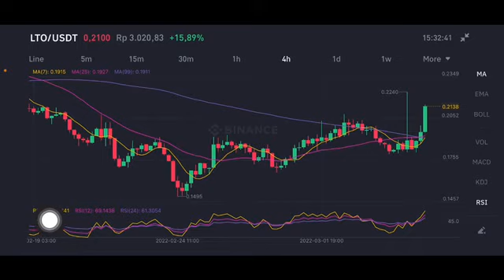LTO COIN CRYPTO - PRICE PREDICTION AND TECHNICAL ANALYSIS LTO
Lto CRYPTO
Lto PRICE PREDICTION
Lto
Lto COIN PRICE PREDICTION
Lto PREDIKSI
Lto COIN HINDI
Lto TOKEN
Lto COIN NEWS
Lto COIN
Lto PRICE PREDICTION 2022